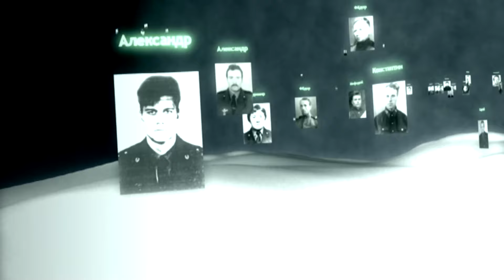Разные Люди - Молодой капитан (Mezzo Forte, 22/01/11)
Музыка и слова А. Чернецкий

День Рождения Александра Чернецкого и Михаила Нефёдова.

Александр Чернецкий - вокал,ак.гитара,песни
Андрей "Худой" Васильев - эл.гитара
Вадим Курылев - бас-гитара,бэк-вокал
Михаил Нефедов - ударные
Инна Чернецкая - вокал
Игорь Ойстрах - губная гармоника

Камера - Алексей Яроцкий, Надежда Маркова, Татьяна Кирсанова
Звук - Даня Пасынков   Запись - Вадим Силаев
Сведение - Андрей Васильев, Александр Чернецкий
Монтаж - Александр Чернецкий
Фото - Владлена "vestya.ru" Вестя , Анна Бардышева, Татьяна Кирсанова